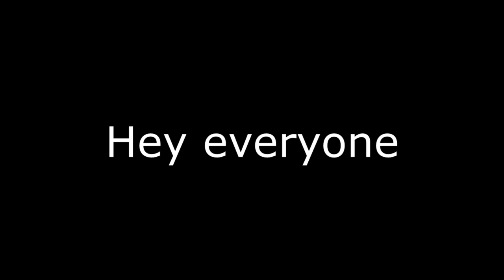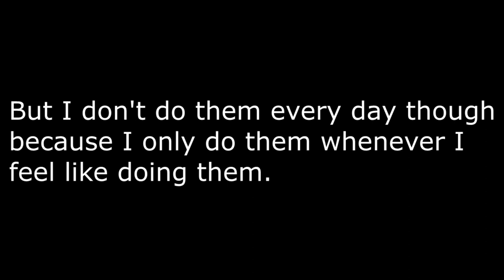Explaining why I quit doing logo editing/video effects editing in my YouTube channel